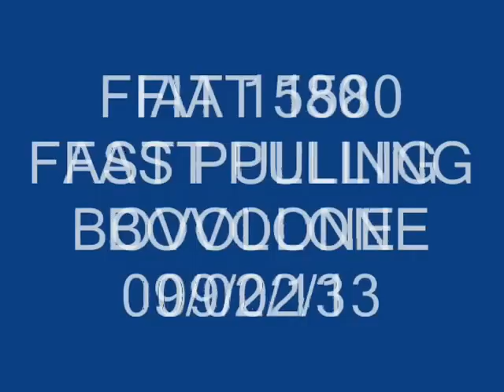BOVOLONE FIAT 1580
FAST PULLING FIAT 1580